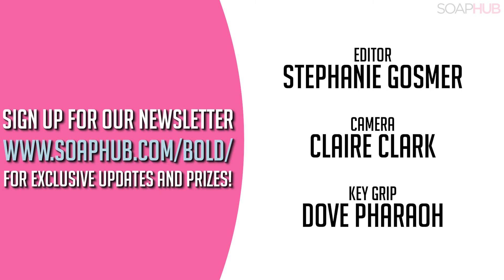The Bold and the Beautiful (BB) Daily Spoilers Update for Wednesday, June 14th